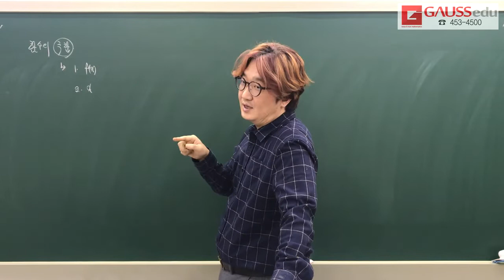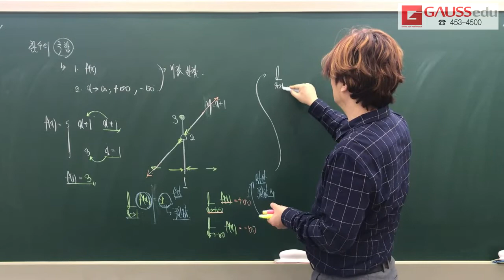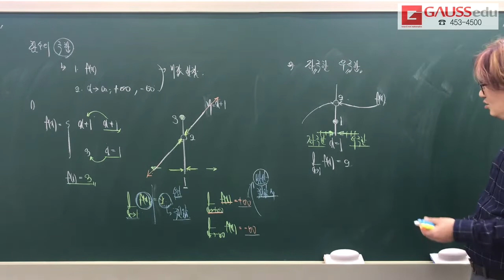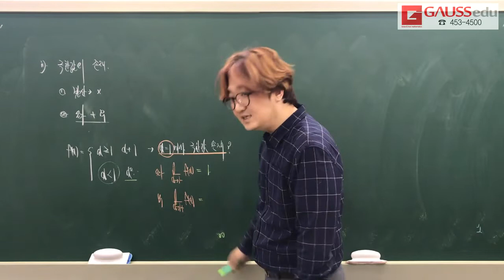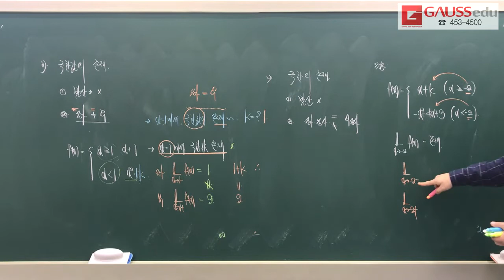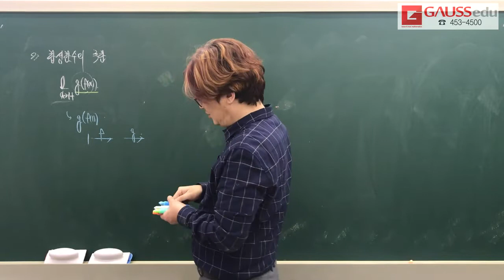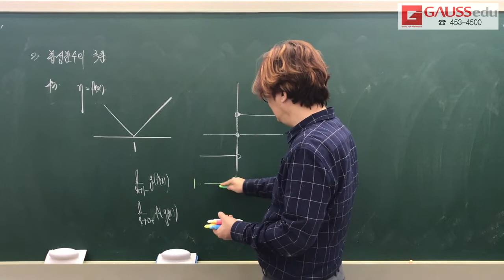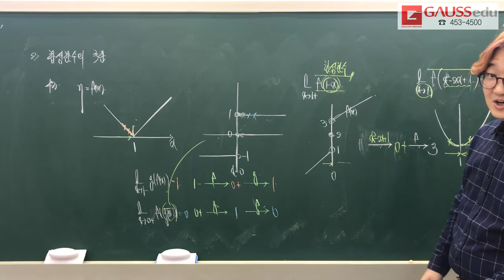2020 수학2 1단원 유형1~3